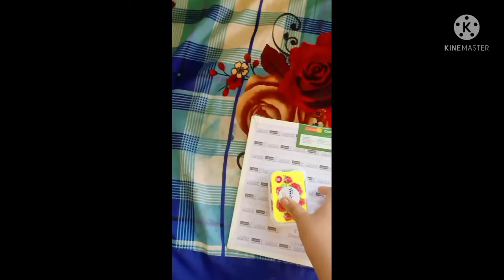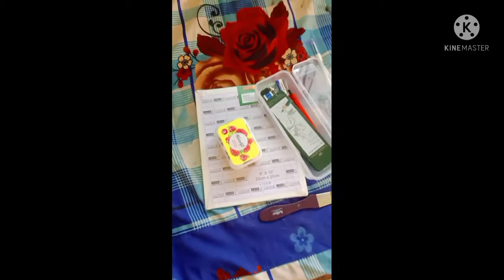abstract painting🎨🖌️ (shri Hanuman Ji) vedant Dusane